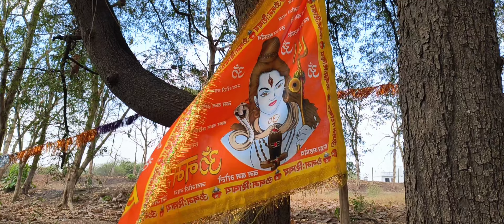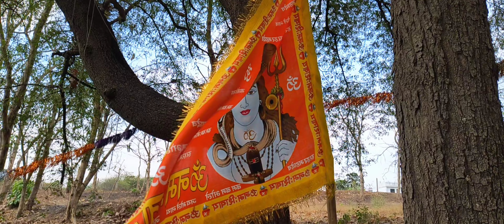Aaj Aagye Jungle Mein🌿😉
jungle
animals